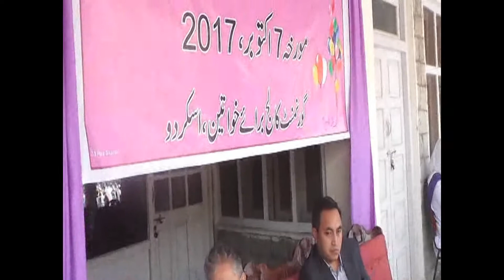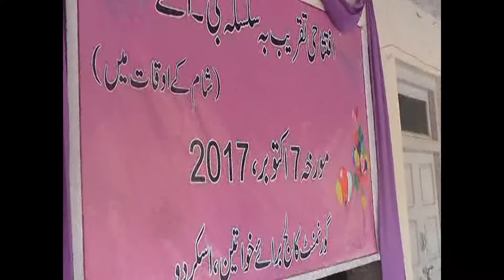Naat in Beautiful Voice By Student gIRL college Skardu Honest Student 2018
Naat in Beautiful Voice By Student of college Skardu Honest Student Must listen 2018
Girl college Evening Class start Program